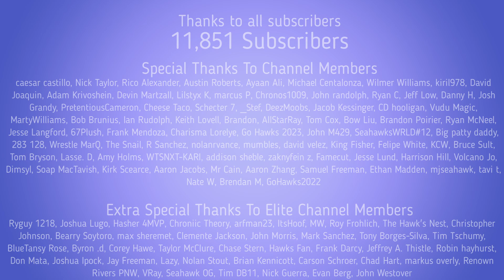Recapping an incredible January on Seahawks Brendon Nelson and looking ahead to February